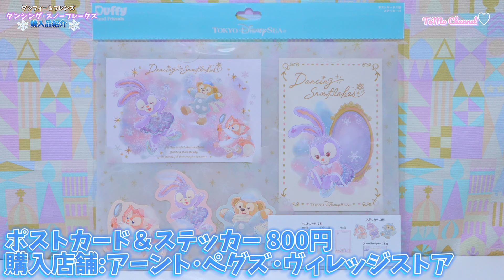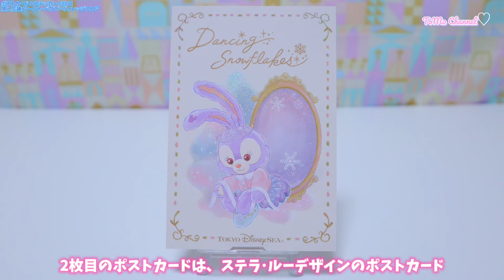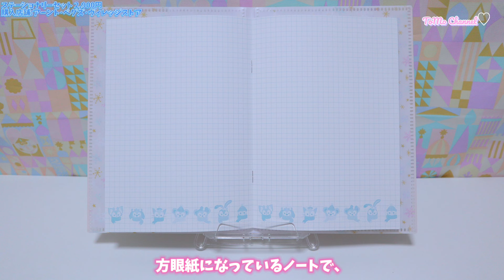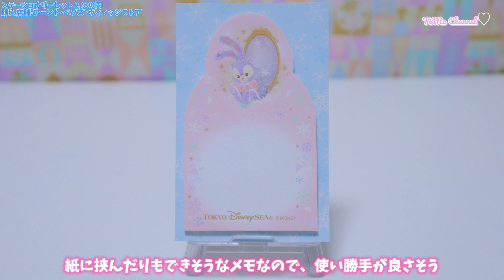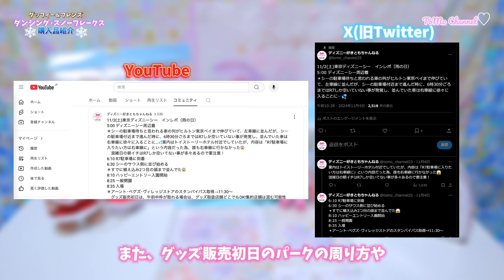【購入品紹介】11/2発売のダッフィー冬の新商品を購入してきた！ステラルーがかわいすぎて大優勝！ダンシング･スノーフレークス〜ダッフィー＆フレンズ【東京ディズニーリゾート】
すみません🙇‍♀️昨日アップした動画をアップしなおしました💦

00:33 ぬいぐるみバッジ(ステラ･ルー)
01:21 ぬいぐるみチャーム
01:55 ポストカード＆ステッカー
03:22 ステーショナリーセット
04:23 キーチェーンセット
04:59 ポーチ
05:43 キャンディー
06:12 ショッピングバッグ
06:38 ぬいぐるみバッジ(クリスマス シェリーメイ)
07:11 ぬいぐるみバッジ(クリスマス ステラ･ルー)
07:46 スーベニアドリンクボトル

11月2日(土)より発売開始した、
ダッフィー＆フレンズのダンシング･スノーフレークスを
購入してきたのでご紹介します！

品薄続出の、
大人気商品ばかりです！

まだ買えるグッズをご紹介しておりますので、

tomo channel...

☆アクセサリー販売中☆
ディズニーバウンドにぴったりの、アクセサリーを販売しております！

♡instagram、Twitter、TikTokも登録お願いします♡